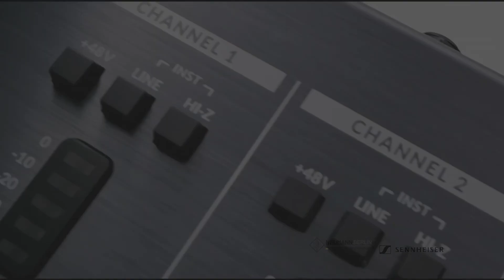Gibson 1959 ES-335 Reissue(SSL2+ 24bit/192kHz)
Guitar                     : Gibson 1959 ES-335 Reissue
Amplifier                : Fender Custom Shop Vibro-King (Clean)
                                 : Mesa Boogie w/Triple Rectifier Cabinet 4 x 12"(Drive)
Audio Interface     : SSL2+  (24bit/192kHz)
Microphone           : Shure SM57
Computer              : MacBook Air M1 2020, MacOS Big Sur (Logic Pro X 10.7)
Guitar Player  :  Peter Sow